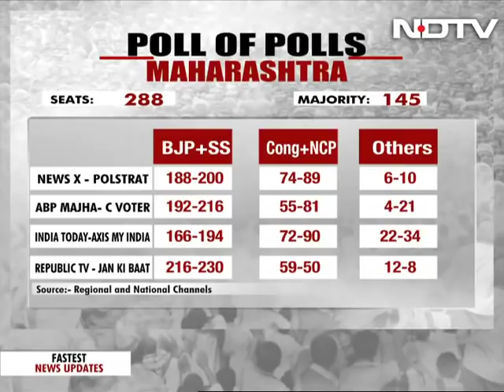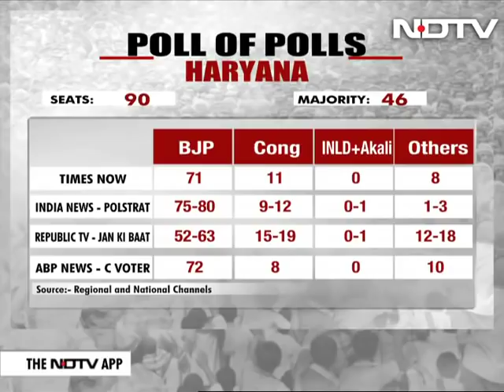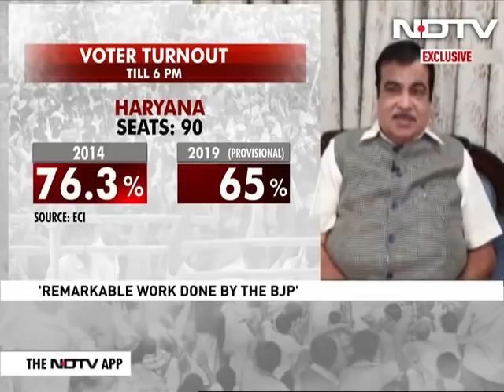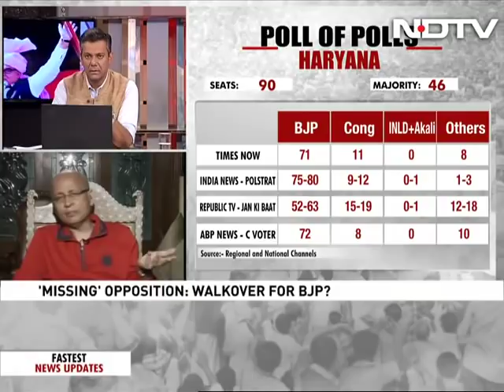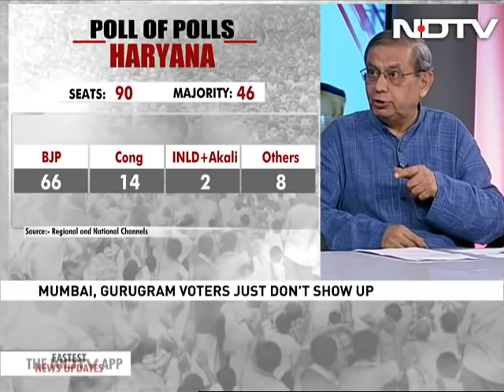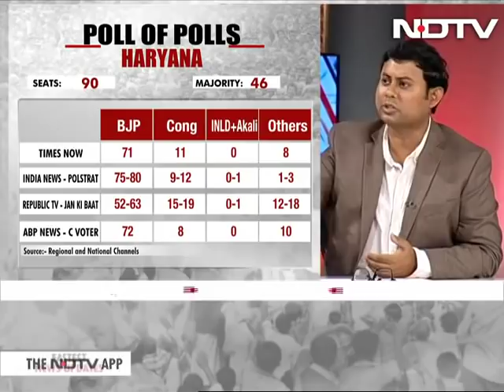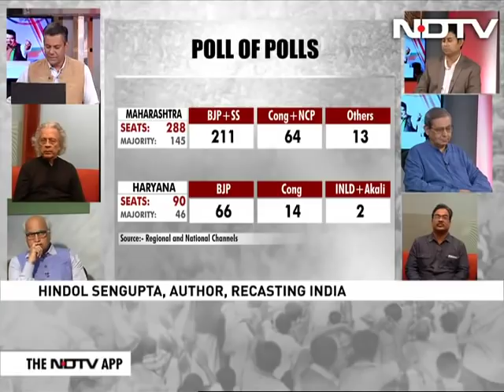Maharashtra, Haryana Elections: Are These 'No Contest' Polls?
If exit poll predictions turn out to be right, Maharashtra Chief Minister Devendra Fadnavis and his Haryana counterpart Manohar Lal Khattar will make a comeback regardless of their mixed report card over the past five years. Neither faced much of an opposition, which ran a listless campaign in both states. A defeat is not unexpected but will further deflate an already dispirited bunch of parties, especially the Congress. The Congress is yet to recover from its crash in the national elections; Rahul Gandhi's resignation spurred confusion, infighting and multiple exits.

People ultimately ask hard answers to hard questions: Abhishek Singhvi

The people of Maharashtra are smart enough: Niranjan Shetty